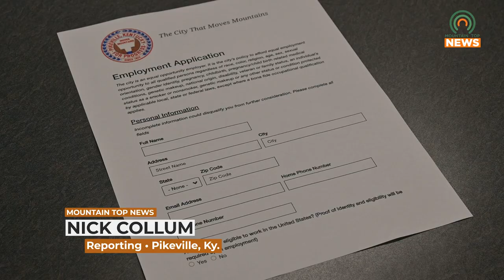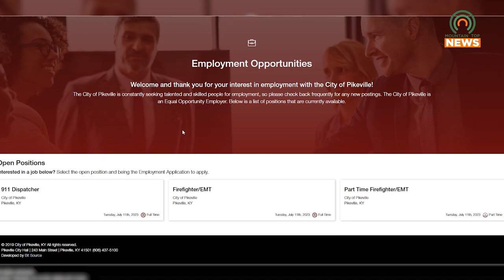Pikeville 911 Dispatch Center Extends Deadline for Dispatcher Applications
The Pikeville 911 Dispatch Center has extended their search for new dispatchers by one week.